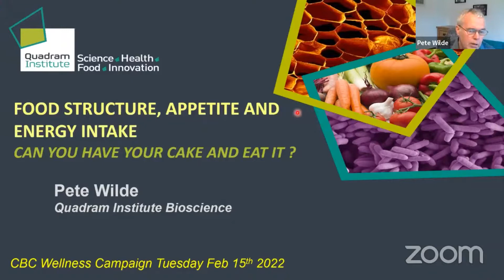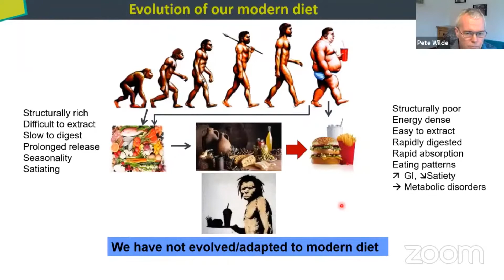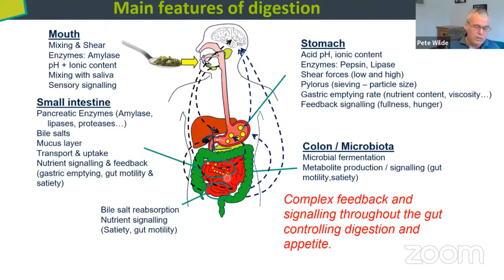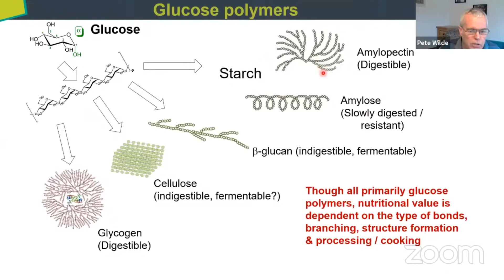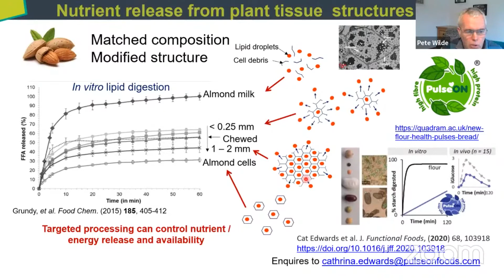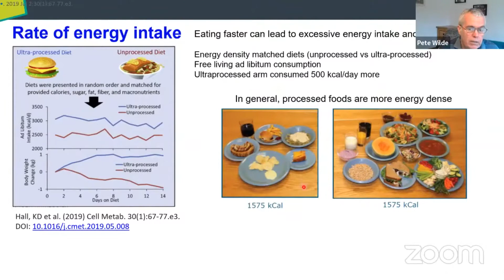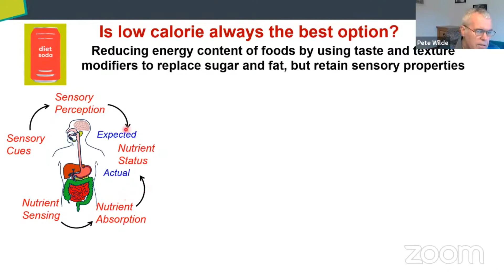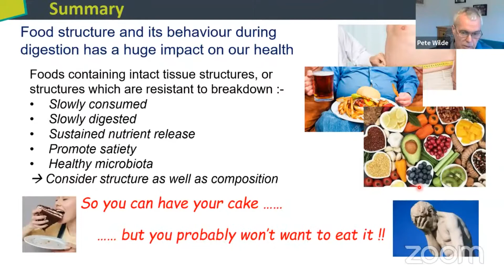CBC Wellness Campaign: The Science of Healthy Eating - Professor Pete Wilde at the Quadram Institute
This CBC Wellness Campaign webinar is the first in a series of three entitled The Science of Healthy Eating.  This webinar asks Can You Have Your Cake and Eat It? Join Professor Pete Wilde from the Quadram Institute in Norwich to find out if you can!

Thumbnail photo by aliet kitchen on Unsplash